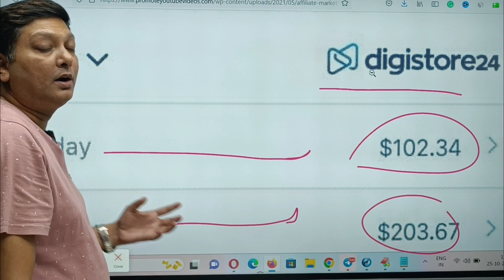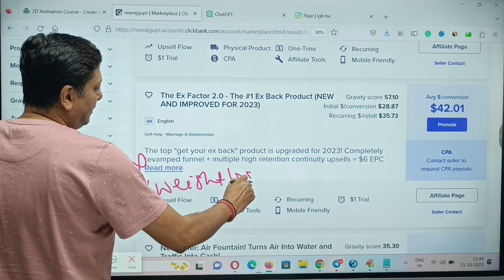Best Pinterest Affiliate Marketing Strategy To Make $139 Per Day